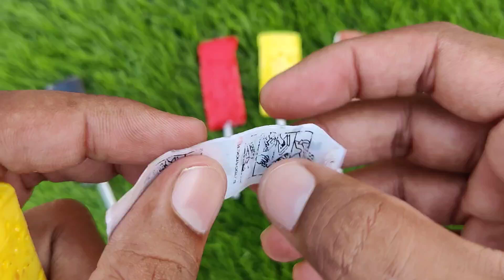Some Lot's of Candies | Cutting ASMR